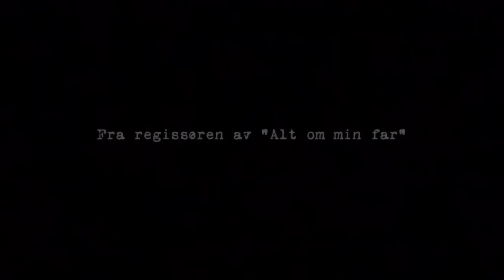Traileren til «Pushwagner»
Now available at iTunes!

Even Benestad og August Baugstø Hanssens dokumentar om Pushwagner er på kino over hele landet fra 2. september!

Hariton Pushwagner er en av våre mest markante kunstnere. Bak suksessen ligger en dramatisk fortelling om en vestkantgutt som ble uteligger, for så å ende som en feiret kunstner. Pushwagner selv sier «Det er ikke sant, men det er en god historie». Mot denne bakgrunnen vil filmen reflektere forestillingen om hva som er kunstneren og mennesket Pushwagners virkelighet.